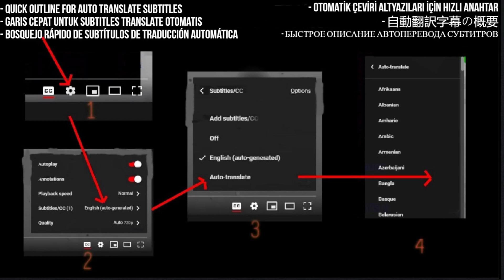RHOMA IRAMA & SONETA GROUP FT. CICI PARAMIDA Reaction - SEBUAH NAMA (LIVE) - Requested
n this reaction video, we dive into the legendary performance of RHOMA IRAMA & SONETA GROUP FT. CICI PARAMIDA, performing "SEBUAH NAMA (LIVE)." Join us as we experience this iconic live rendition for the first time, as requested by our viewers. RHOMA IRAMA is known for his incredible stage presence, and this performance is no exception. Get ready for a musical journey you won't forget!

I React to RHOMA IRAMA & SONETA GROUP FT. CICI PARAMIDA - SEBUAH NAMA (LIVE)

My Links